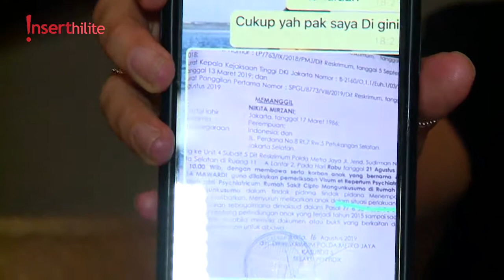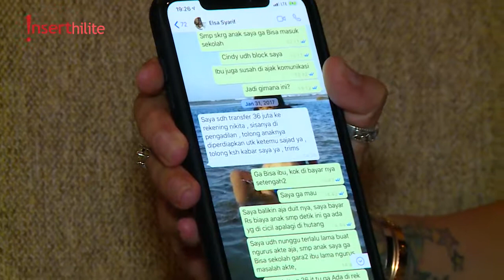Nikita Kesal Dengan Kebohongan Elza Tentang Transferan Uang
Seperti yang dibahas pengacara mantan suami Sajad Ukra, ia menjelaskan tentang pembiayaan sang anak yang selalu dilakukan sesuai kesepakatan. Namun Nikita pun membantah itu tidak pernah terjadi

Artikel Terkait